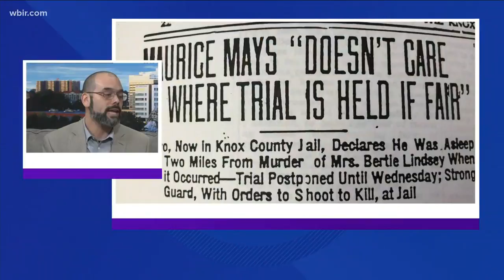Free event honors Knoxville-born artist Beauford Delaney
TAMIS &  Black in Appalachia' free screenings "Beauford Delaney" and "Knoxville's Red Summer: the riot of 1919" Feb. 20 at 7pm at Central Cinema. Feb. 13, 2020-4pm.